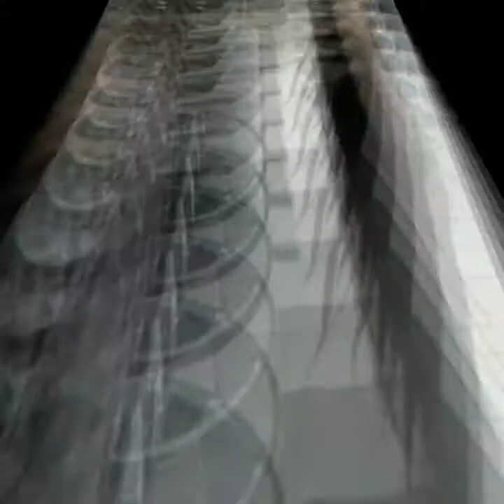How to sew on a lace Frontal start to finish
You will need :
Nude stocking cap
Needles
Thread
Bleach
40 volume developer
Mixing bowl
Color brush
Got 2 be glued spray
Got 2 be glued gel
Blow dryer
Metal rat tail comb
Duck clips
Want the look? Shop then Book it!